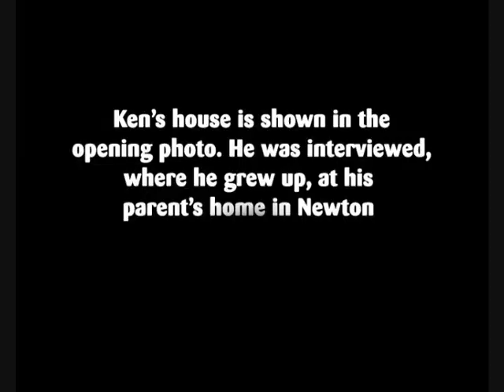Ken Parker candidate for Mayor of Newton,MA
As short interview with mayoral candidate Ken Parker at his parent's home in Newton. This is the home he grew up in.